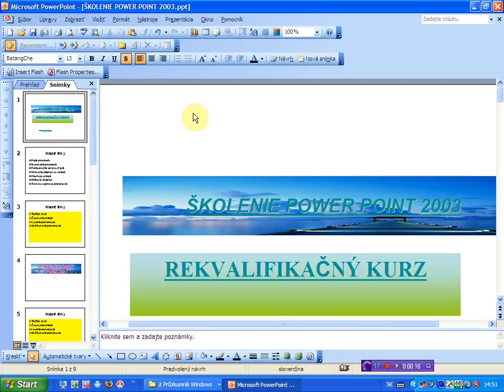zatvorenie zobrazenia odtienov sivej x264